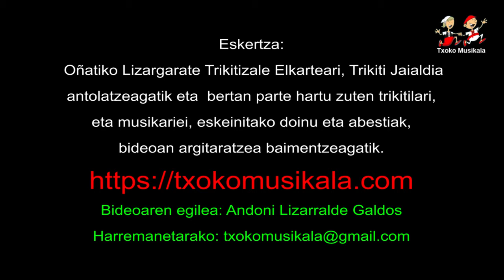201711040303 Aitor Uzkudun eta Naiara Urresti, Oñatiko IX Trikiti jaialdian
2017ko Azaroaren 4an, ospatu zen Oñatin Lizargarate Trikitizale Elkarteak antolatuta, IX. Oñatiko Trikiti Jaialdia.

Bertan parte hartu zuten ondorengo trikitilari eta musika taldeak:

Gatikako Roberto eta Miren Etxebarria aita alabak.
Errezilgo Aitor Uzkudun eta Getariako Naiara Urresti.
Aratz, Marttin, Andoni eta Garazi (Fan¬GO erromeri taldea).
Aiako Ander Beldarrain eta Oiartzungo Izar Makuso.
Maitane Aierza, Aiora Urdangarin, Zigor Sagarna eta Inigo Muñoz (Laket taldekoak)
Debako Jon Ostolaza eta Markinako Rakel Pujana.

Bideoan, Errezilgo Aitor Uzkudun eta Getariako Naiara Urrestik eskeinitako doinuak.

Oharra: Bideoaren erdialdeaan akats bat agertzen da urteari buruz, 2016. urtea jartzen du eta, 2017. jarri bearko luke.